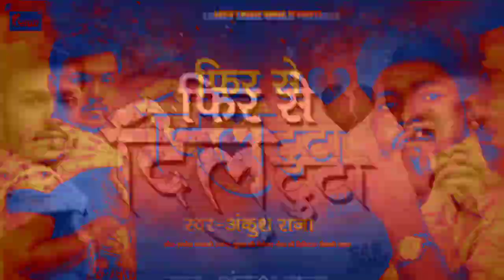fir se mera dil tuta best d.j song Hindi !! फिर से दिल टुटा !!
WELCOME TO
RAJ MIXING LAB
TITLE-fir se mera dil tuta
SINGER-Ankush Raja